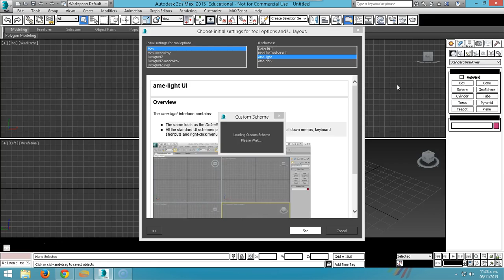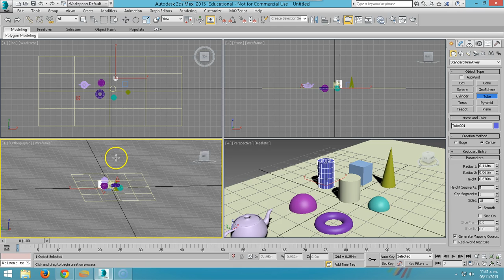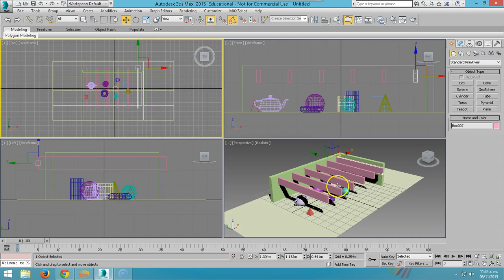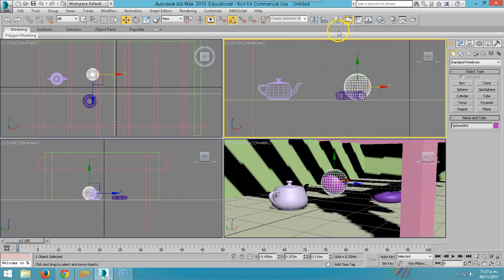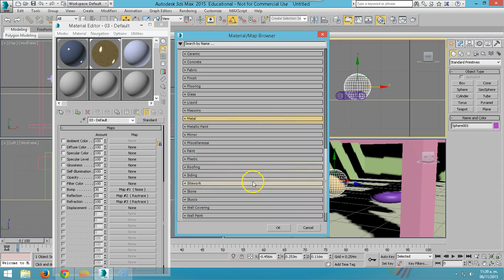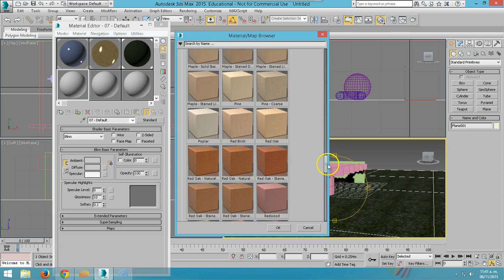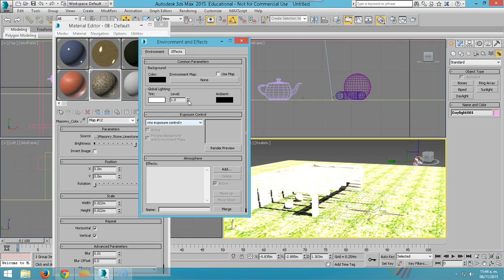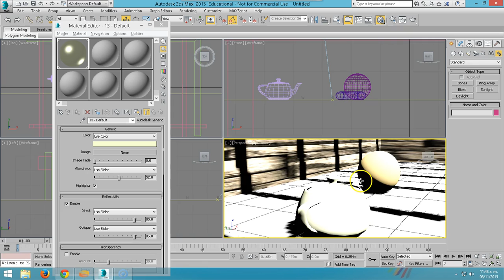3DSMAX Texturizado Mental Ray